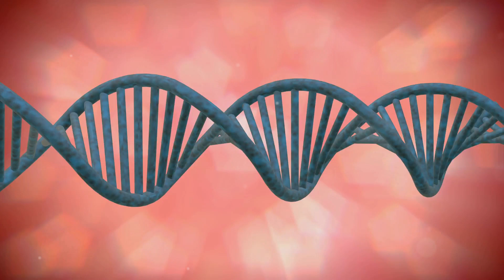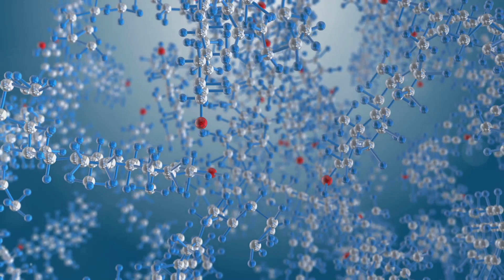أسرار الكون - الجزء الرابع | ARABIC | Superstar STEM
استعد لتوسيع مداركك وإثارة فضولك بينما نتعمق في عجائب الكون الغامضة. في هذا الاستكشاف الآسر، نغامر بما هو أبعد من المألوف، ونسافر عبر المساحة الشاسعة من الفضاء والزمان لكشف أكثر ألغاز الكون حيرة. ألغاز كون مادة مظلمة # ثقوب سوداء # عوالم موازية

Superstar STEM: قناتك المفضلة على YouTube للحصول على محتوى مثير حول العلوم والتكنولوجيا والهندسة والرياضيات، حيث يضفي كل مقطع فيديو الحياة على العلوم والتكنولوجيا والهندسة والرياضيات. استكشف الكون وانغمس في التعليم والتعلم من خلال تفسيرات جذابة للتجارب والابتكار والذكاء الاصطناعي والحوسبة الكمومية. من الاكتشافات العلمية إلى التطورات الرائدة، يقربك كل مقطع فيديو من فهم مفاهيم العلوم والتكنولوجيا والهندسة والرياضيات المعقدة بطريقة ممتعة وبسيطة. انضم إلينا لإيقاظ فضولك وتعميق فهمك لهذه المجالات الرائعة! SuperstarSTEM STEM # علوم

SSS0020